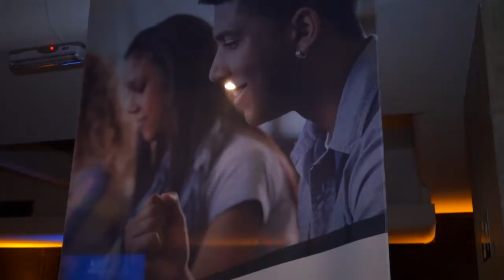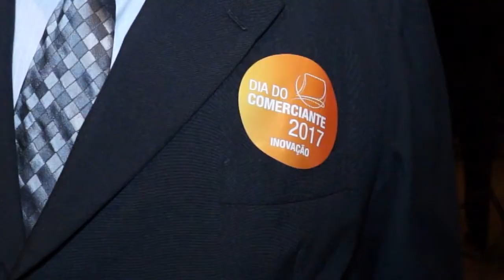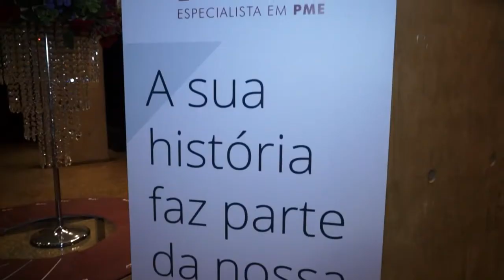Dia do Comerciante 16 de Julho CDL/BH - Paulo Navarro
Dia 16 é o dia de quem, ultimamente, faz milagres, o comerciante. É a área que mais emprega e dinamiza a economia de BH. Responsável por mais de R$ 41 bilhões do PIB do estado. Hoje, homenageia o nascimento do Visconde de Cairu, grande incentivador de nossos portos ao comércio.

A CDL/BH comemora entregando a medalha 16 de julho, a comerciantes de destaque na sede da entidade.